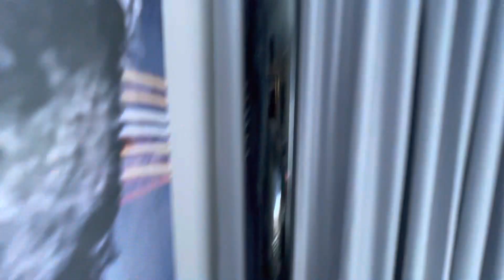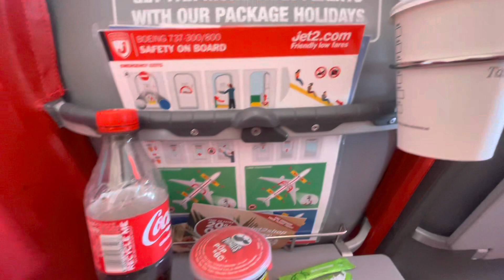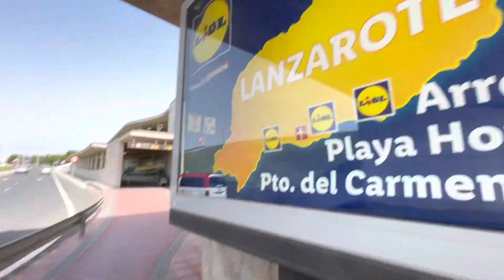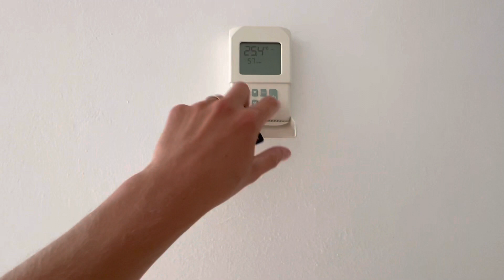Lanzarote Travel Day H10 resort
Join us as we travel from Birmingham to Lanzarote with Jet 2